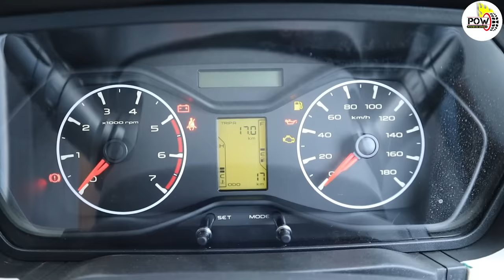ढाई लाख सस्ती Scorpio S5 या फिर S9।। Scorpio S5 Walkaround।। दूर करें कंफ्यूजन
Mahindra Scorpio एस 5 का ये वॉकअराउंड वीडियो है। इसमें क्या-क्या फीचर्स मिलते हैं उसकी पूरी लिस्ट यहां दे रहा हूं। ये सिर्फ एस5 की लिस्ट है।
Front grille inserts (black)
Clear lens turn indicators
Rear footrest
Red lens LED tail lamps
ORVMs and door handles (unpainted)
Rear number plate Applique (black)
Front and rear bumpers (body coloured)
Side cladding (body coloured)
17-inch black steel rim with wheel caps
Centre high mount stop lamp (bulb)
Heating, ventilation and AC
Seat upholstery (full fabric)
ORVMs adjustment (manual)
Power window switches (on door trims)
Tilt steering
Central locking (manual
Lead-me-to-vehicle headlamps
Hydraulic power steering
Hydraulic assisted bonnet
Headlamp levelling switch
Remote fuel lid opener
Foot steps (silver)
Roof lamps (static)
Intellipark
Micro hybrid technology
Dual airbags
ABS
Panic brake indication
Engine immobiliser
Collapsible steering column and side intrusion beams
Seatbelt reminder lamp
Speed alert
Auto door lock while driving
Manual override